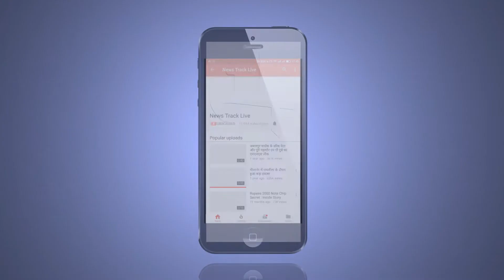नरसिंहपुर जिले को एडवांस लाइफ सपोर्ट के रूप में मिली नई सौगात।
108 जय अम्बे इमरजेंसी सर्विस भोपाल द्वारा नरसिंहपुर जिले को एडवांस लाइफ सपोर्ट के रूप में मिली नई सौगात, यह एंबुलेंस आधुनिक मशीनें एवं नए उपकरणों से लैस है। इसमें वह सारी सुविधाएं हैं जो एक आईसीयू में होती है, क्योंकि क्रिटिकल पेशेंट नरसिंहपुर से जबलपुर मेडिकल कॉलेज को रिफर होते हैं, उनको आईसीयू की सुविधा अब इस गाड़ी में मिल ही  जाएगी। इस एंबुलेंस को नरसिंहपुर कोतवाली के टीआई अमित विलास एवं महिला थाना प्रभारी ने समस्त स्टाफ के साथ मिलकर हरी झंडी दिखा कर रवाना किया।